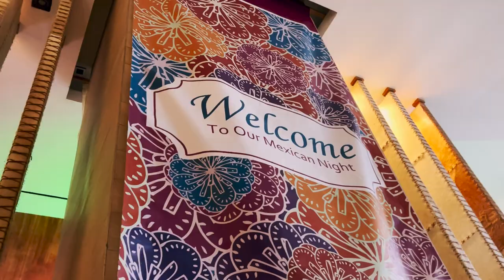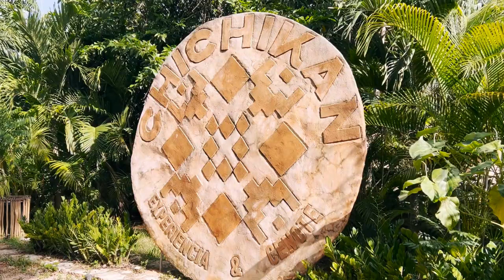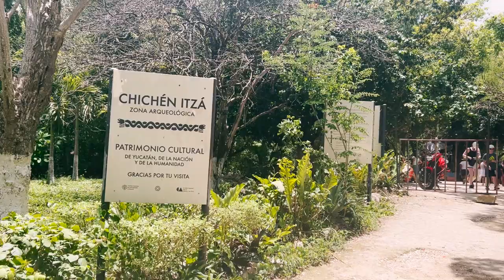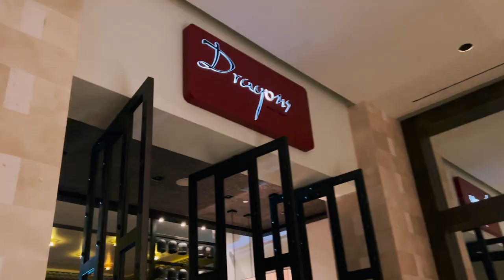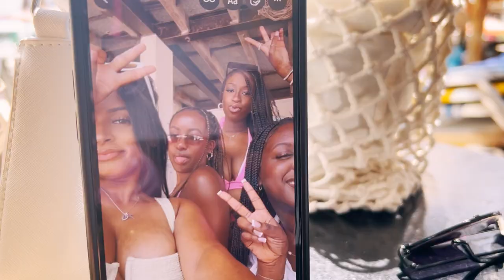MEXICO GIRLS TRIP 🇲🇽 | cancun, chichen itza & the best boat party ever! | travel vlog | part 2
Hey there! 🌴☀️ Get ready to dive into beautiful cenotes, explore the ancient Mayan ruins of Chichen Itza, and turn up at the best ever hip-hip boat party!

With love,
Bry 🫶🏾